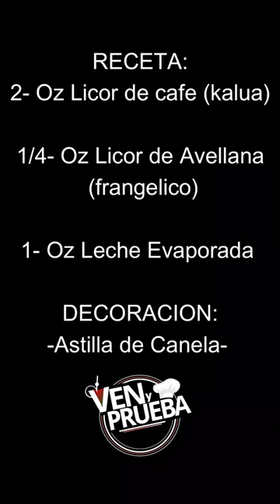Sombrero cocktail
Receta:
2- Oz de Licor de cafe (kalua)
1-Oz de Leche Evaporada
1/4 Oz de Licor de avellanas (frangelico)